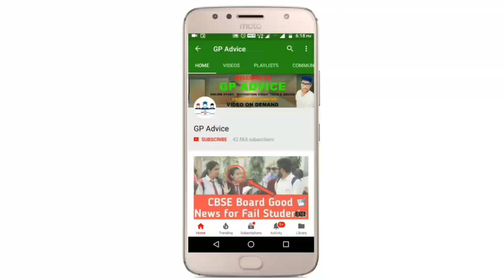CBSE ACADEMIC SESSION 2021 - 22 , Final News Cbse Class 9 To 12 Students का Syllabus कम नहीं होगा